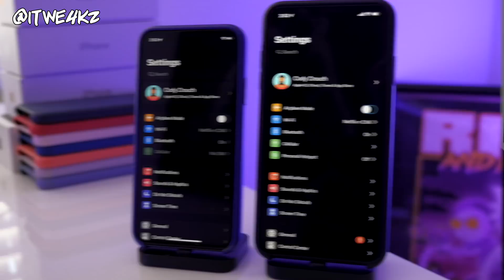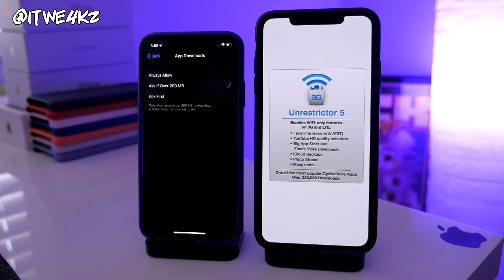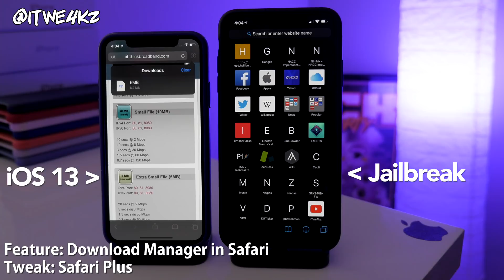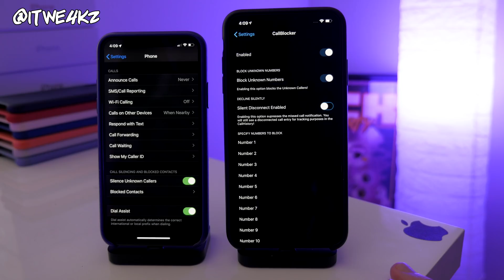12 Features Apple Stole for iOS 13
12 Features Apple Stole for iOS 13
STALK ME!